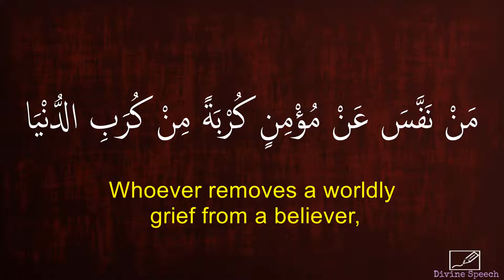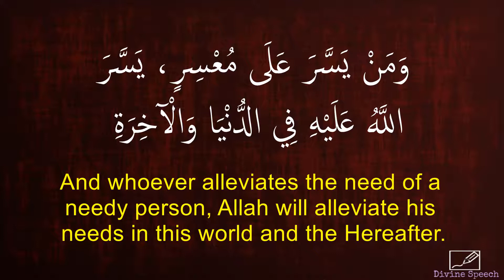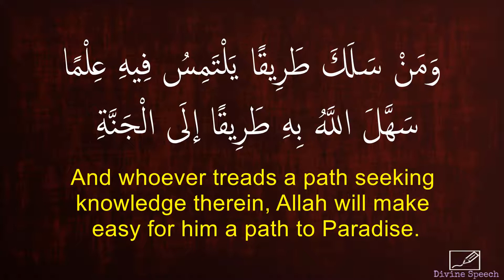Imam Al-Nawawi – Hadith 36 | English Translation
Hadith 36 from Imam Al-Nawawi's Forty Hadith
English translation obtained from Sunnah.com and Mokrane Guezzou’s translation of ‘A Treasury of Hadith’.